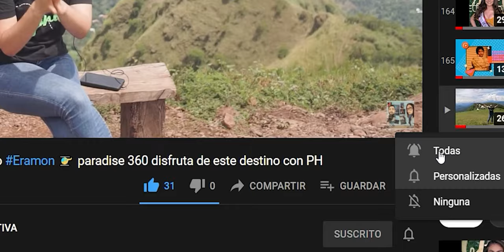Cómo atender y vender según el tipo de cliente!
qué sucede cuando el temperamento del cliente es complicado ?
Aquí te explico!